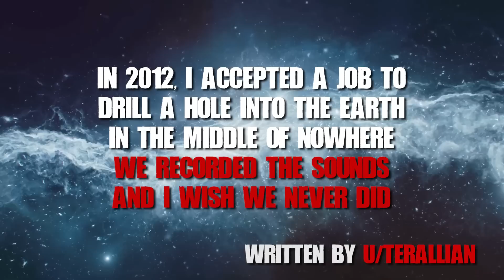"In 2012, We Drilled A Hole Into The Earth, I Wish We Never Did" Scary Stories Creepypasta